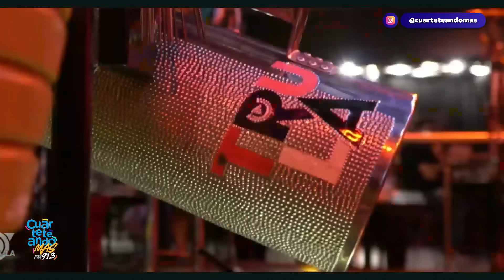¡Se viene el pase! TRULALA confirmó la llegada de un nuevo cantante que viene de otra banda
Continúan las novedades en Trulala. Después del escándalo que se generó por la salida del Pana Rodríguez y la posterior incorporación de Tomás Soria a la banda, este sábado la Universidad del cuarteto le abrirá sus puertas a un nuevo integrante.